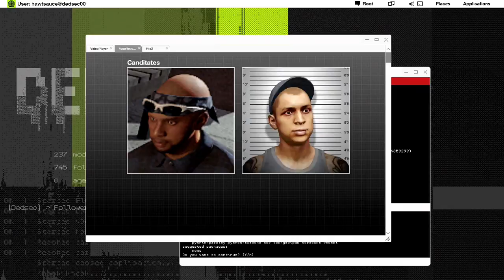Watch_Dogs 2 - Walkthrough / Playthrough Part 22 - Revenge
Someone always dies...

What is Watch_Dogs 2?